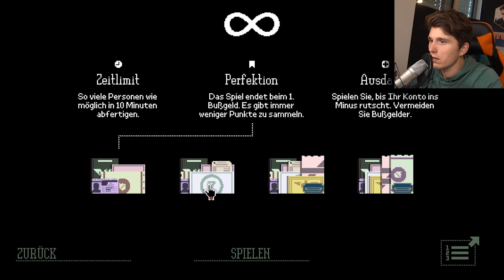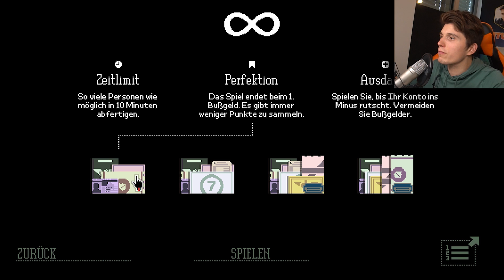Ich bin der dümmste GRENZSCHÜTZER der Welt | Papers Please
Viel Spaß bei einer neuen Folge Papers Please!